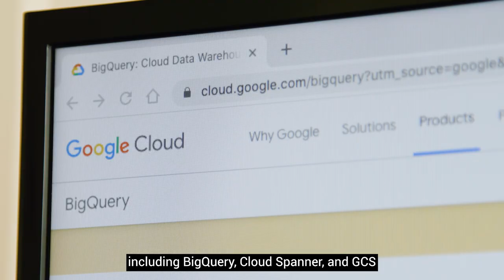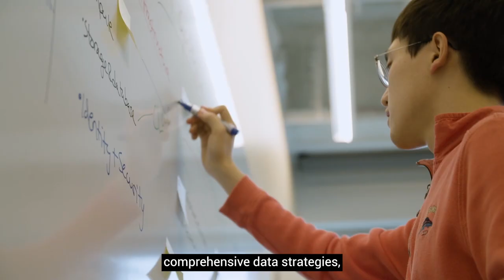Informatica Announces Joint Partnership with Google Cloud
Customers can accelerate migration to Google Cloud up to 12x faster and take advantage of Informatica’s Data Governance and Master Data Management capabilities in the Google Cloud Marketplace.